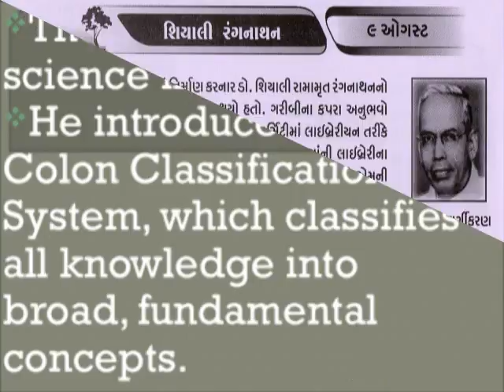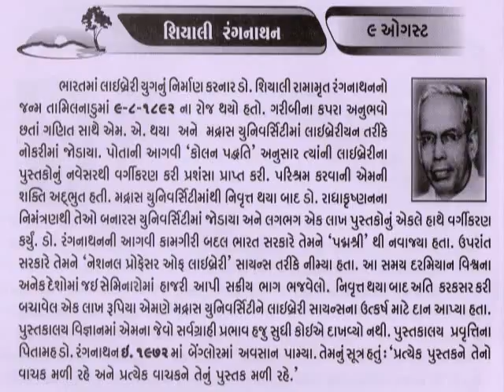9 AUGUST Shiyali Ramamrita Ranganathan_આજનો દિનમહિમા-L V JOSHI, JUNAGADH@vasant teraiya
Shiyali Ramamrita Ranganathan (9 August 1892 – 27 September 1972) was a mathematician and librarian from India. His most notable contributions to the field were his five laws of library science and the development of the first major analytico-synthetic classification system, the colon classification. He is considered to be the father of library science, documentation, and information science in India and is widely known throughout the rest of the world for his fundamental thinking in the field. His birthday is observed every year as the National Library Day in India.
He was a university librarian and professor of library science at Benares Hindu University (1945–47) and professor of library science at the University of Delhi (1947–55). The last appointment made him director of the first Indian school of librarianship to offer higher degrees. He was president of the Indian Library Association from 1944 to 1953. In 1957 he was elected an honorary member of the International Federation for Information and Documentation (FID) and was made a vice-president for life of the Library Association of Great Britain._આજનો દિનમહિમા-માનવપુષ્પોની મહેક-